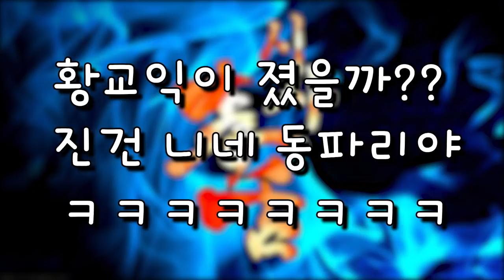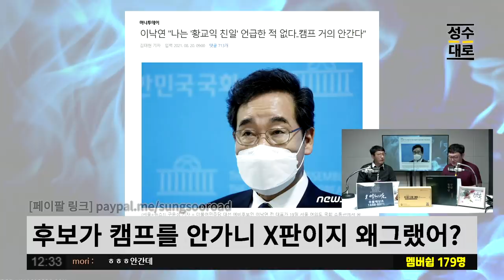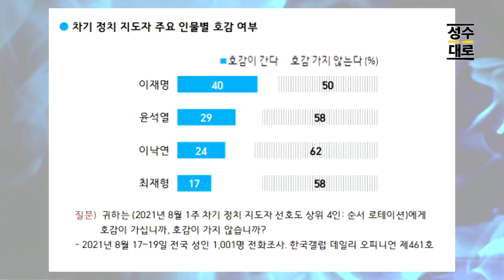똥파리 너네가 황교익을 이겼다고 생각해? 그럼 비호감 1위된 건 어떻게 설명할래? | 김성수 최한욱의 시사독설 (짤)